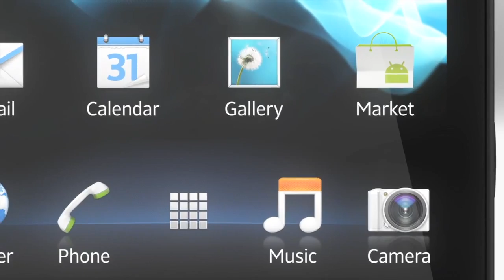Sony Xperia S - External Hardware Overview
Sony Xperia S - External Hardware